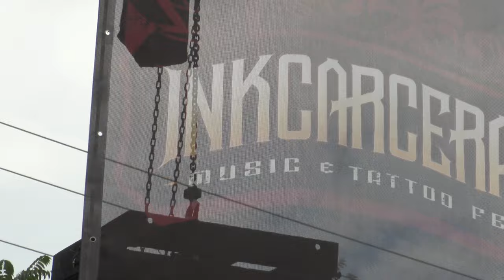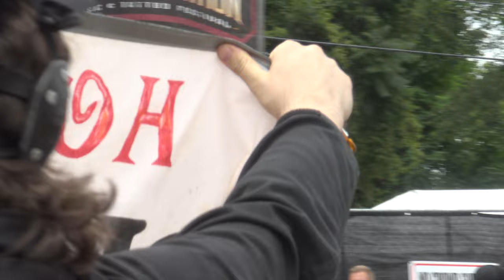Mosh Pit @inkcarcerationfestival4814 '22 Live Set 7/17/22